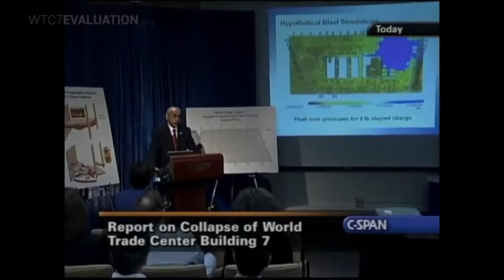Valutazione del WTC 7 - Introduzione - sottotitolato in italiano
World Trade Center Building 7 Evaluation è uno studio di ingegneria presso l'università Alaska Fairbanks (UAF) che usa il metodo degli elementi finiti per valutare le possibili cause del crollo dell'edificio 7 del World Trade Center. Lo studio è stato condotto dal Dr. J. Leroy Hulsey, presidente del dipartimento di ingegneria civile ambientale UAF, e due Ph.D., assistenti di ricerca. Professionisti nel campo dell'ingegneria strutturale, ingegneria civile, ingegneria meccanica, architettura, design edilizia, costruzioni, fisica, matematica e scienza, così come normali cittadini, sono invitati a partecipare. Ogni aspetto del processo scientifico verrà pubblicato sul sito http: //WTC7Evaluation.org. Lo studio è stato finanziato collettivamente dall'organizzazione senza scopo di lucro Architects & Engineers for 9/11 Truth.

WTC 7 Building Evaluation Introduction - sottotitolato in italiano